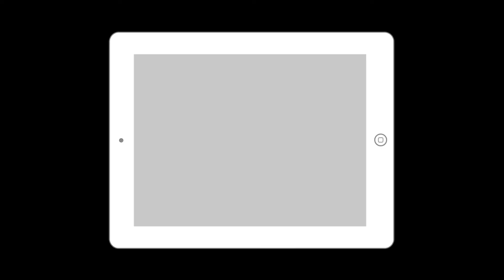"Judge Not" Matthew 7:1-3 (Dont judge to hard or you will be judged hard!!!)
Song: "WORSHIP" by: Committed Acapella Chorus

HEAR - ROMANS 10:17
BELIEVE - HEBREWS 11:6
REPENT - LUKE 13:3
CONFESS - MATTHEW 10:32
BAPTIZE - ACTS 2:38